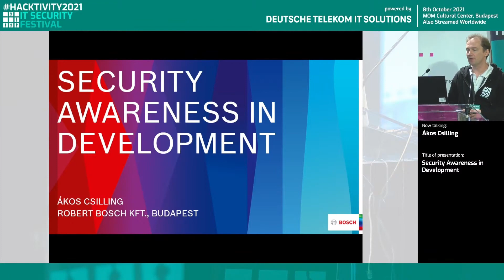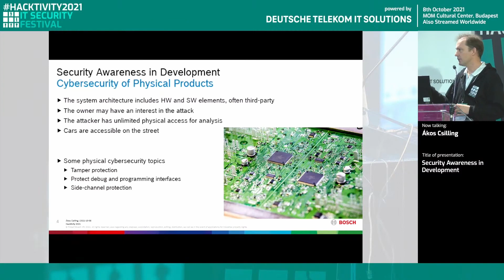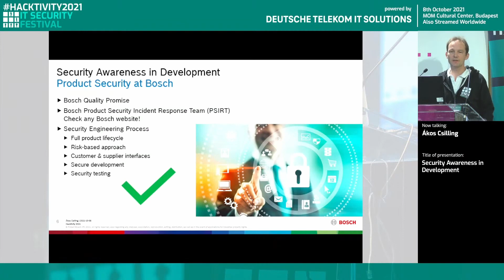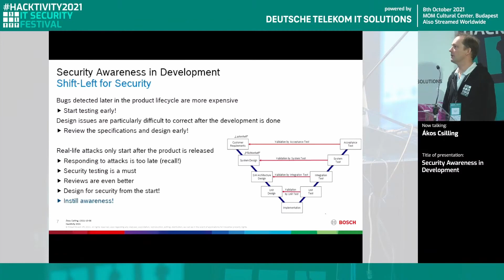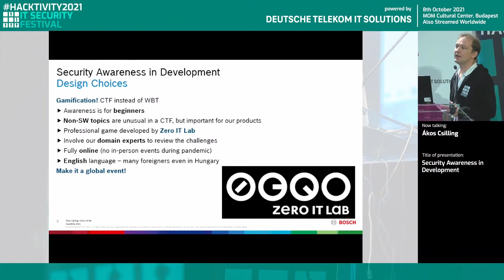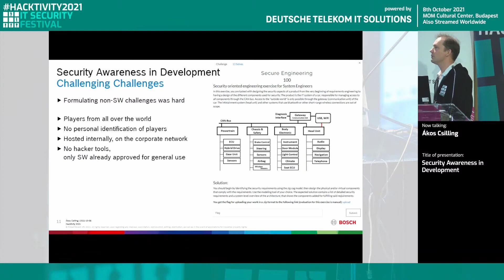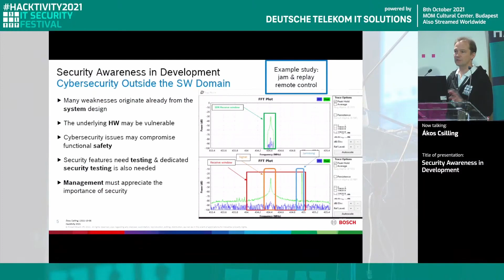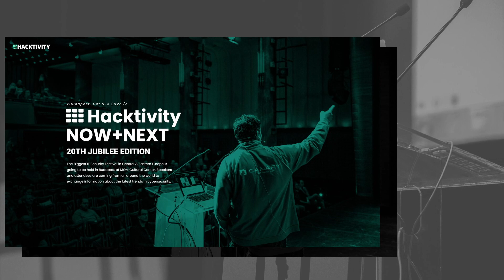Hacktivity2021 // Security Awareness in Development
Ákos Csilling - Security Awareness in Development

This presentation was held at Hacktivity2021 IT security conference on 8th October 2021.

The security of the products we use depends strongly on the developers. Even IT security products are vulnerable – what about consumer and industrial products, where the developers are not trained security professionals?
The BOSCH Group develops many products, and their security is an essential part of our quality promise. We have in place processes for secure product development that include threat and risk assessment, design for security, as well as security testing and monitoring. We are confident that our final products meet the state of the art. At the same time, preventing a mistake is much better than finding and correcting it later.
The presentation is about a recent CTF game we organized internally to promote product cybersecurity among our developers. We talk about challenges and solutions to address our large developer community, to bring the concept of cybersecurity into our daily work.

HACKTIVITY is the biggest event of its kind in Central & Eastern Europe. About 1000 visitors are coming from all around the globe every year to learn more about the latest trends of cybersecurity, get inspired by people with similar interest and develop themselves via comprehensive workshops and training sessions.